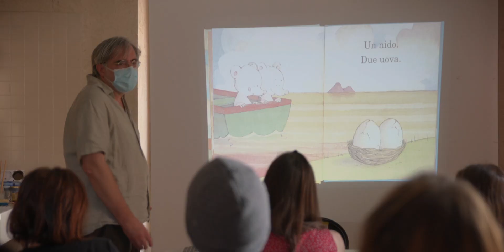16° Festival Tuttestorie 8 ottobre 2021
Video di Alonso Crespo per Illador Films